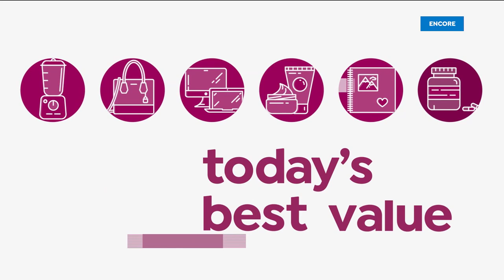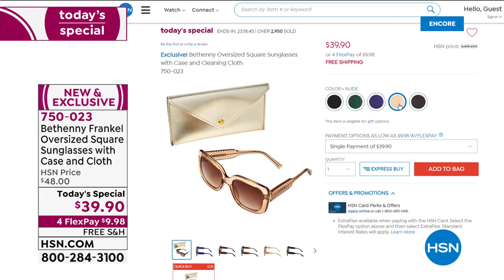HSN | Bethenny Frankel Fashions & Accessories 02.25.2021 - 04 AM